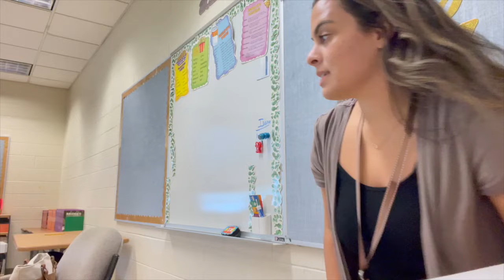Week In the Life as a Substitute Teacher | Different Grade Level Each Day | Substitute Teacher Vlog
I do get a small referral commision if all requirements are met thank you for your support!😊

Link to Items Purchased from Amazon

Substitute Tote Bag

Link to Etsy Items:
While you Were away paper

Amazon Storefront

Link to Keurig Iced Coffee Maker

Privacy Screen for Chainlink Fence

Link to Swingset

Link to trampoline

Follow my business Instagram Account: @shedidthat.llc